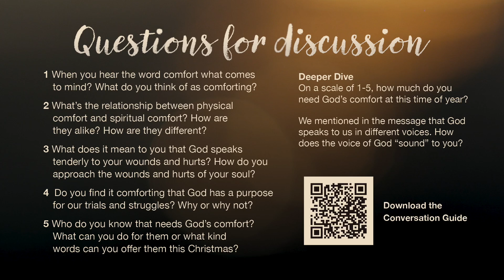Small Group Podcast | The Grace Between | Week 3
Join us for Week 3 of our small group series “The Grace Between.” Grace is a pure gift. It is something we can’t earn, we can’t buy and we don’t deserve. But, we can position ourselves to receive it and we can give it away to others. Advent is a season of grace and more than any other time of year we need to give and receive it. The busyness and pressure of the holidays can lead to unhealthy stress. With God’s grace we can find the peace, the comfort and the joy we so greatly desire during this season of the year and we can share it too. In this series we will look at the grace especially available to us during Advent.